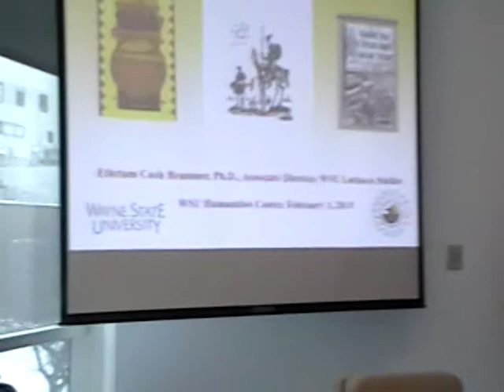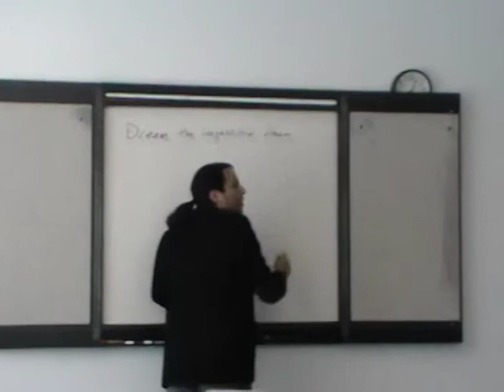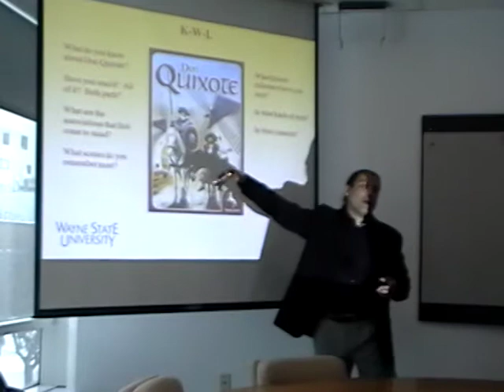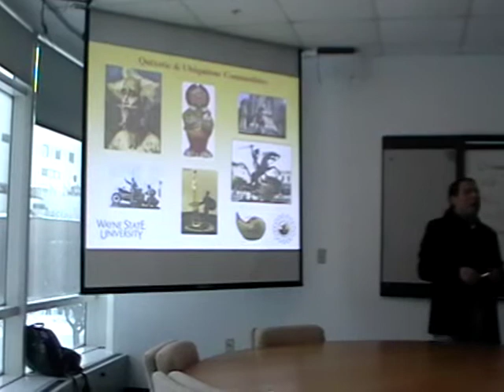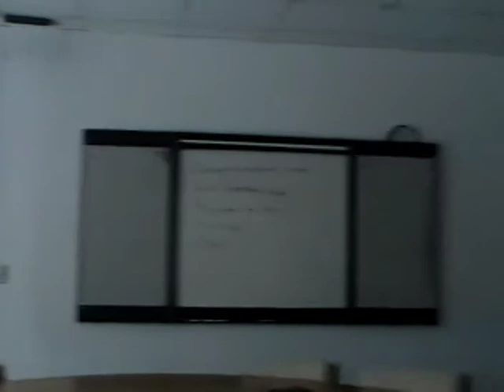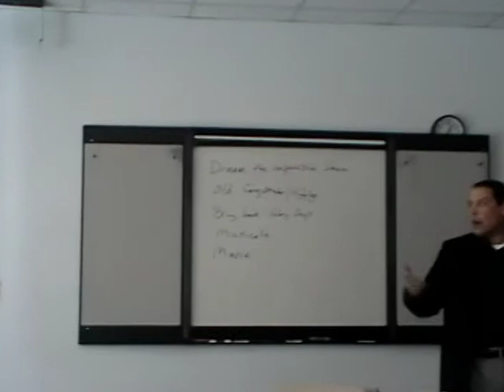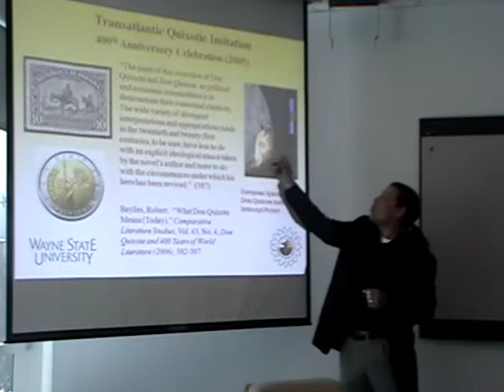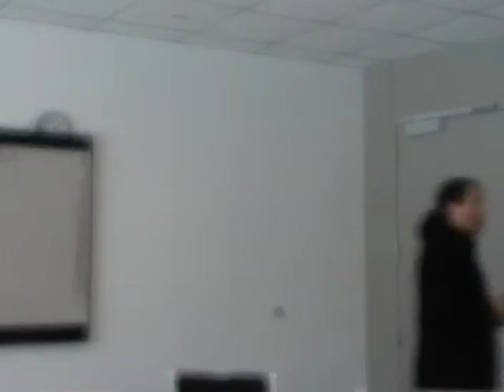Ethriam Cash Brammer Brown Bag Talk 2014-2015